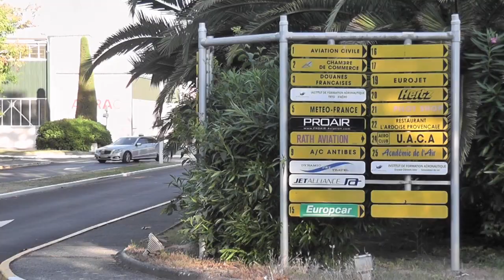Airport Cannes Mandelieu - LFMD